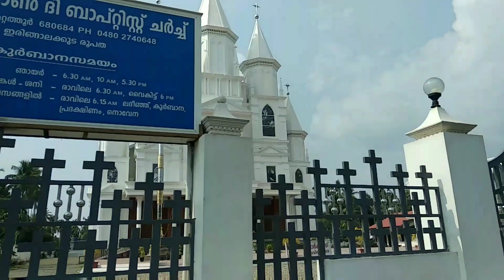Best Place to Visit in Thrissur|Ride To Chokkana|ചോക്കന്ന തൃശ്ശൂർ കേരളത്തിലെ ഏറ്റവും നല്ല സ്ഥലം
Hey guys today's video is a short ride to Chokkana a beautiful Village situated in Thrissur.

Map
Chokkana
Kerala 680684

തൃശൂരിനടുത്തുള്ള ചോക്കാണ ഗ്രാമത്തിൽ ഒരു ചെറു യാത്രയാണ് ഇന്നത്തെ വീഡിയോ.

എന്റെ ചാനലിലേക്ക് സബ്സ്ക്രൈബ് ചെയ്യുക!

It's a great place suitable for a weekend ride or trip.
Only bad side is that no shops or Hotels are situated in the place